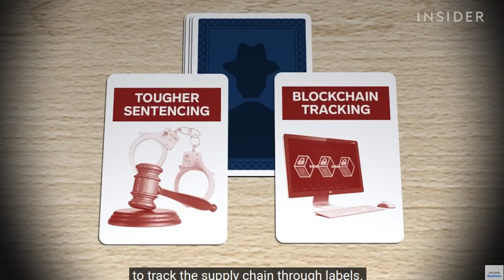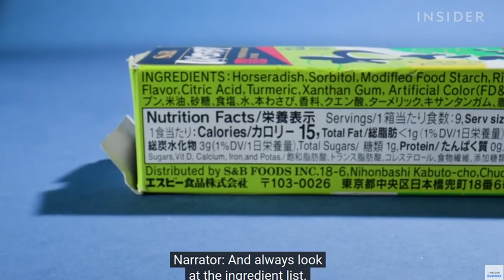how to counter the fake food industry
how to counter the fake food industry (big mafia business)
always buy coffee as beans and grind yourself, TOP coffee grinding machine no hazzle at all
oliveoil not extra vergine or native extra? don't buy it
fakefood blockchain haha Sarah it's not SO FUNNY :( poisoning BILLIONS for MONEY wtf capitalism what kind of monster have u become?